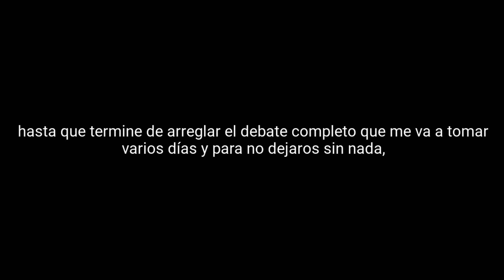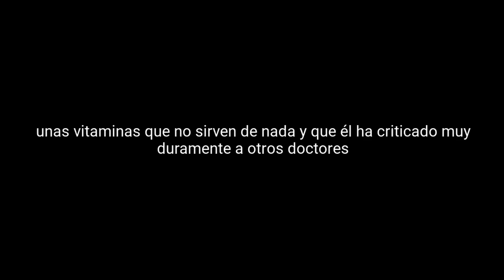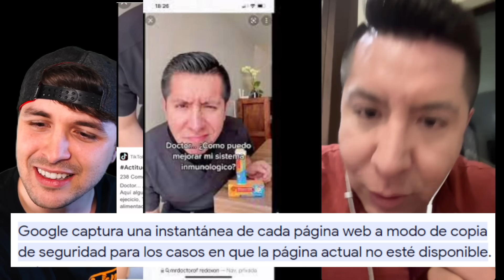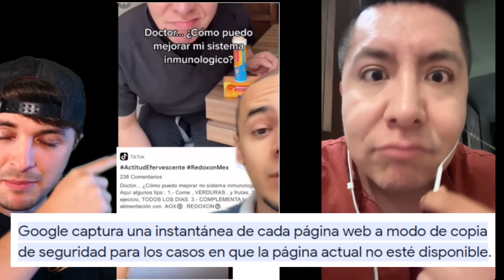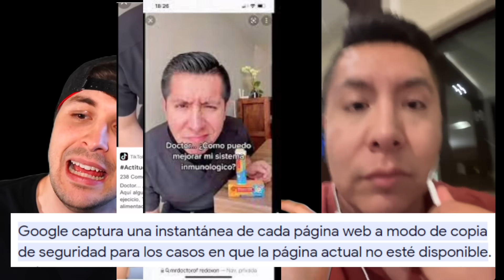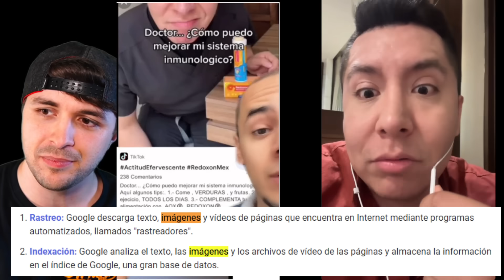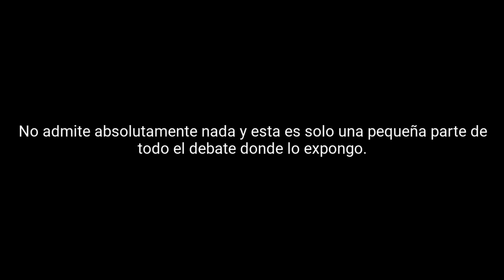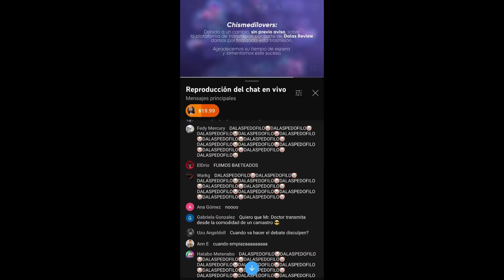Dalas Debate al Doctor con una Estafa que Promocionó por Dinero Y LO NIEGA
0:00 Introducción
1:37 Debate
15:27 Final